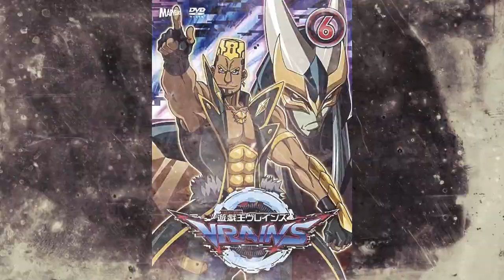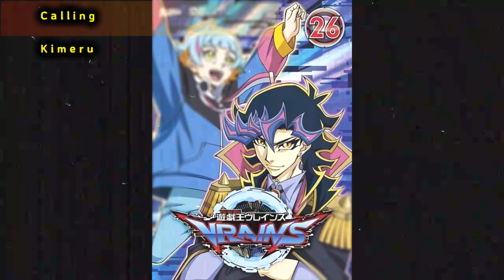If the Song Fits (VRAINS)